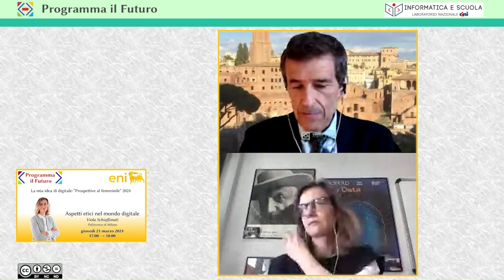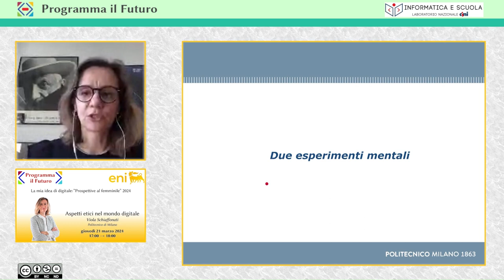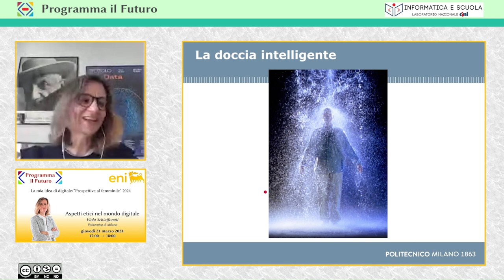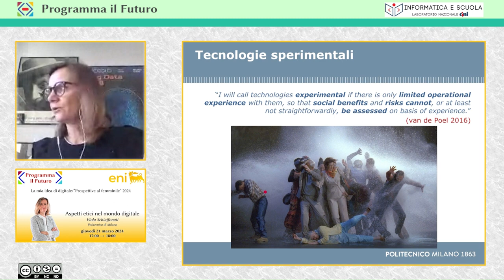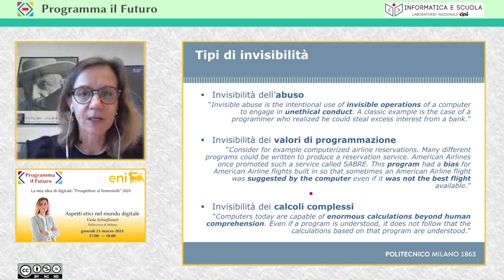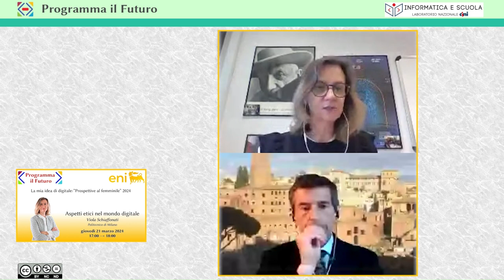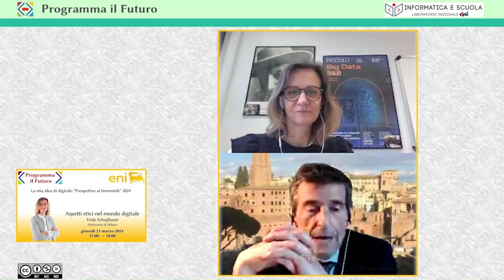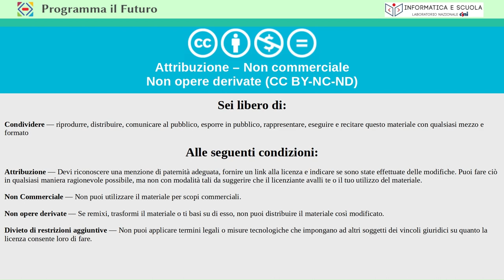Webinar 1 - Il buon design. Perché le buone intenzioni non sono abbastanza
Registrazione del primo webinar dell'Iniziativa "La mia idea di digitale: Prospettive al femminile”
Titolo: Il buon design. Perché le buone intenzioni non sono abbastanza
Relatrice: Viola Schiaffonati, Politecnico di Milano

Per partecipare all'iniziativa e seguire gli altri webinar, consulta la seguente pagina del sito di Programma il Futuro: